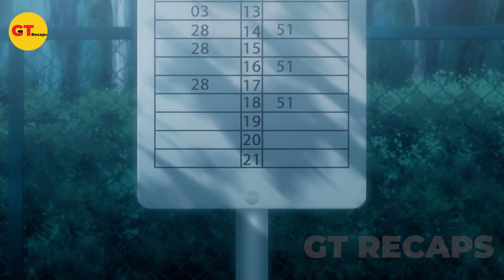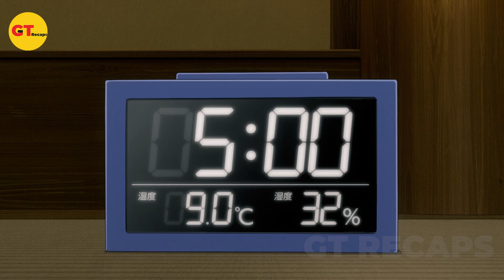The guy wanted to live alone, but when he entered the temple, women were around him